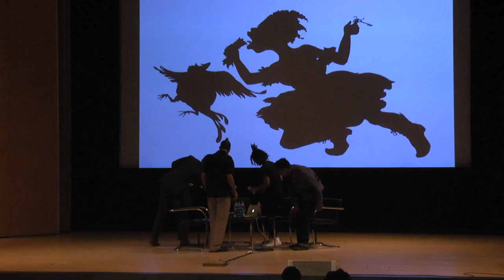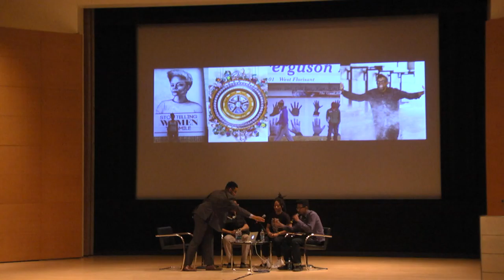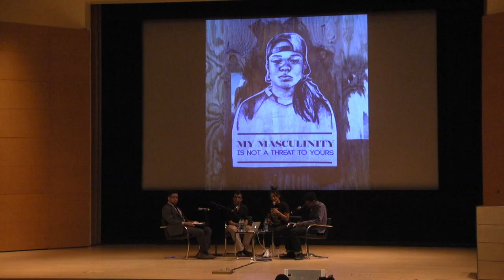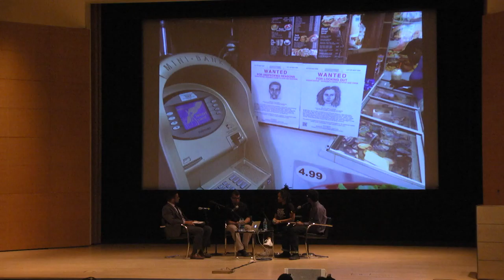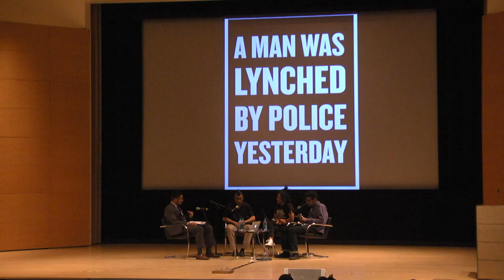Artists Roundtable: Art, Activism, and the Black Body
For many years, the Brooklyn Museum has exhibited works by contemporary artists who have examined how the black body is placed, in social, political, and historical terms. What are activist artists saying now, in light of the recent fatalities of black men and women and subsequent civil unrest? What role do museums have in addressing these issues? Join us for a conversation on the artist’s role in social protest with dissident artist Dread Scott, multimedia artist Rashaad Newsome, Brooklyn-based street artist Tatyana Fazlalizadeh, and Ferguson, Missouri, activist artist Damon Davis.

This event took place at the Brooklyn Museum on Thursday, April 18, 2015.